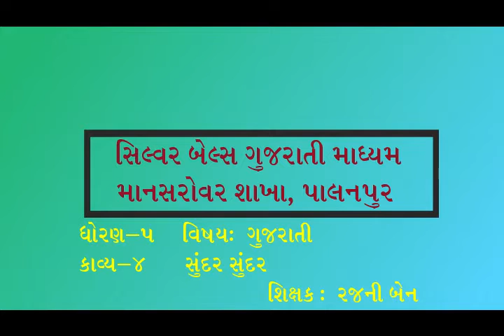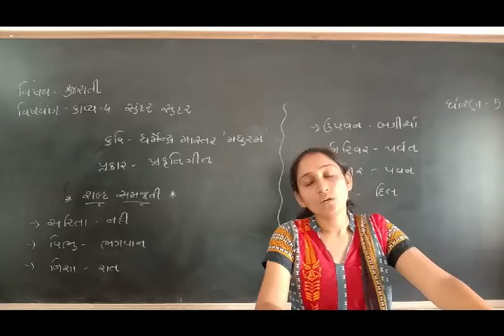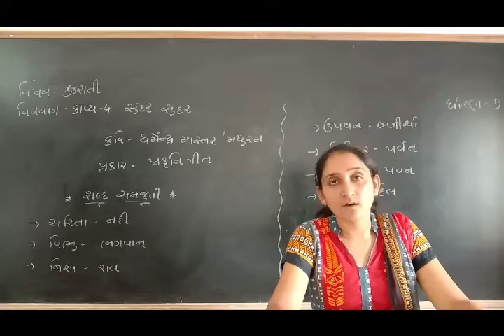ધોરણ-5 વિષય-ગુજરાતી [ કાવ્ય:4 સુંદર સુંદર ]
[  કાવ્ય:4 સુંદર સુંદર ]